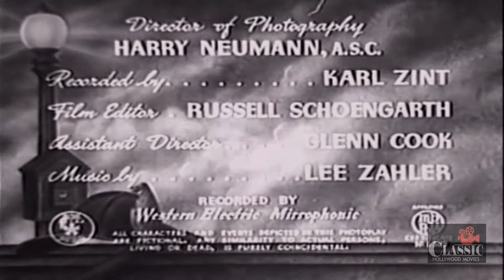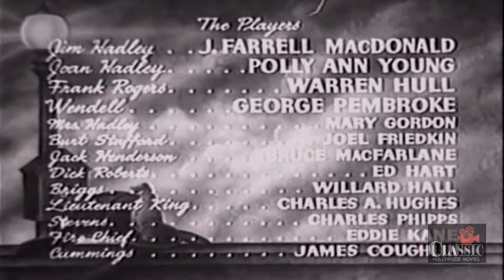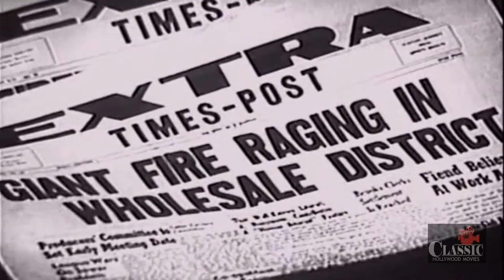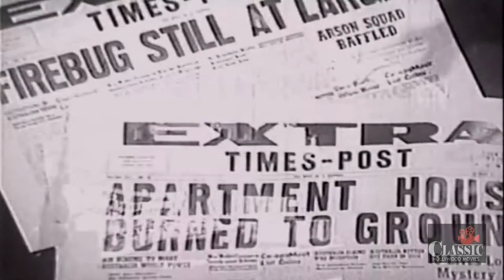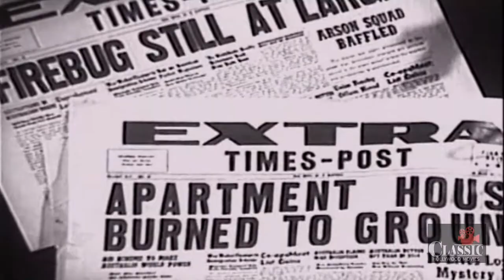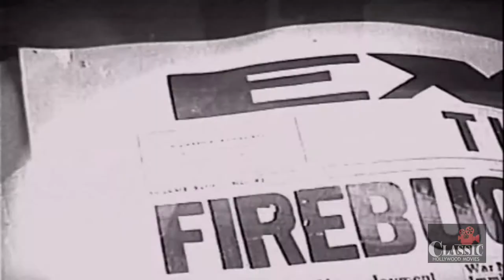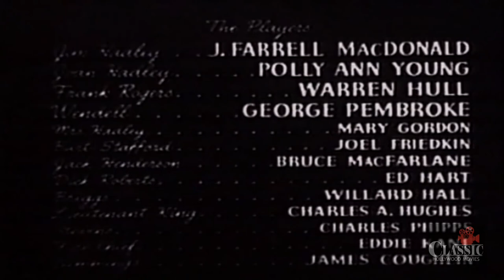Last Alarm | Full Movie | J. Farrell MacDonald, Warren Hull, Polly Ann Young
A veteran firefighter is forced to retire at age 65 by the Fire Department. However, when one of his friends dies in a blaze set by a serial arsonist, the now retired fireman teams up with his daughter and her fiancé, who is an investigator for an insurance company, to hunt down and capture the arsonist.

Directed by William West
Written by Al Martin
Starring J. Farrell MacDonald, Warren Hull, Polly Ann Young ㅤㅤ